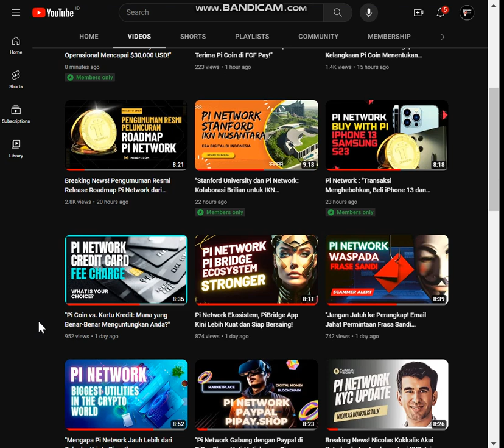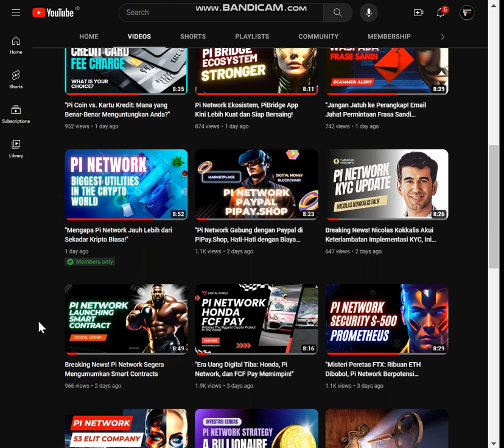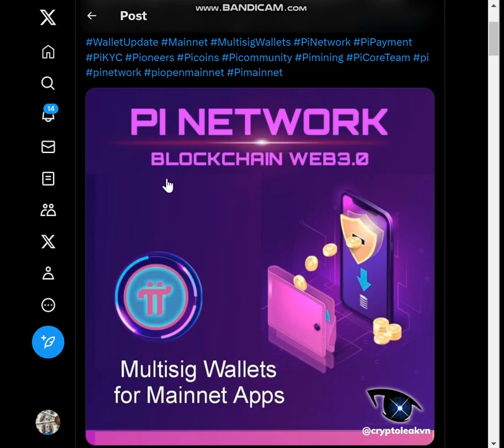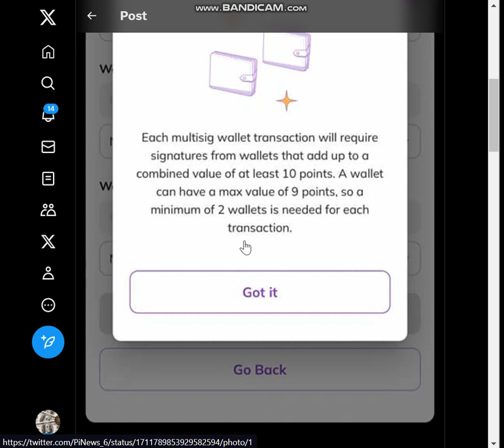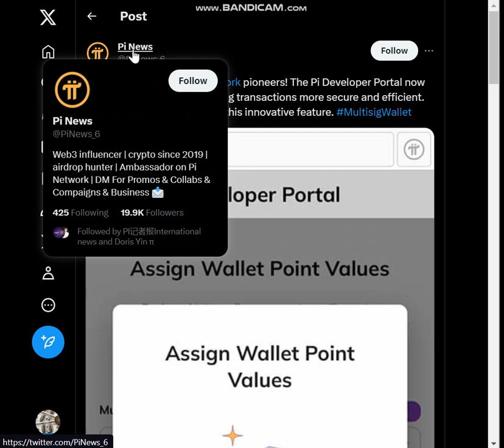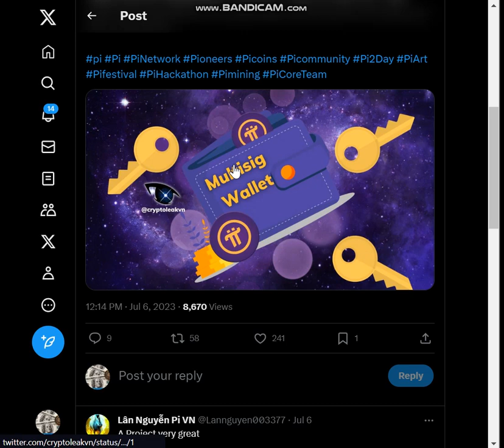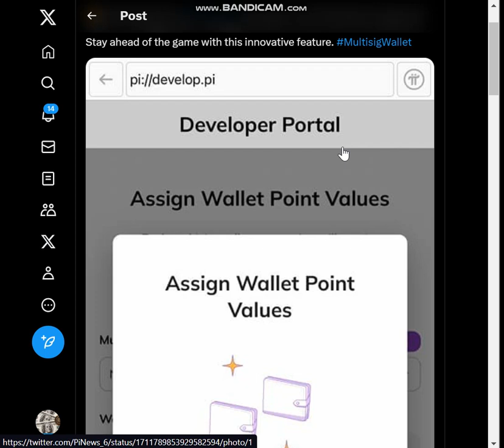"Road To Open Mainnet Keamanan Tanpa Batas: Multisig Wallet di Portal Pengembang Pi Network."